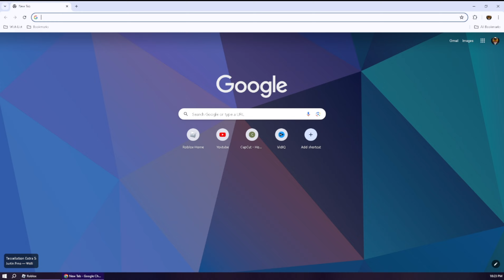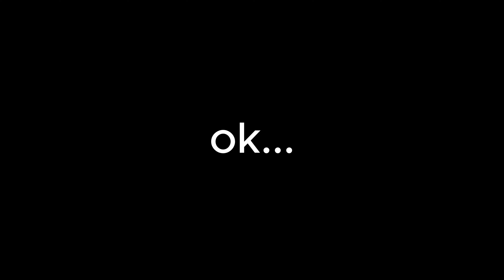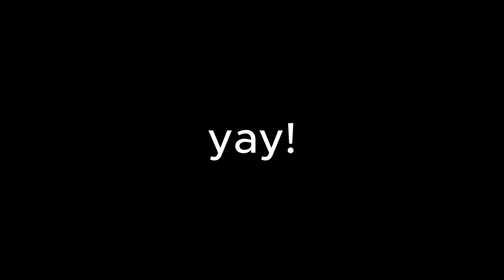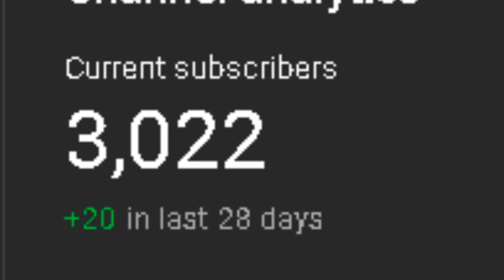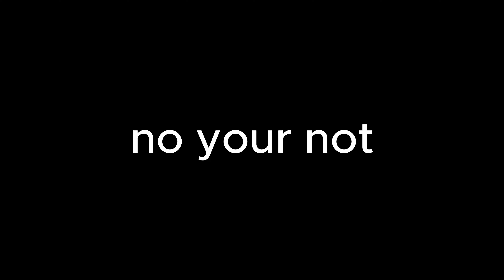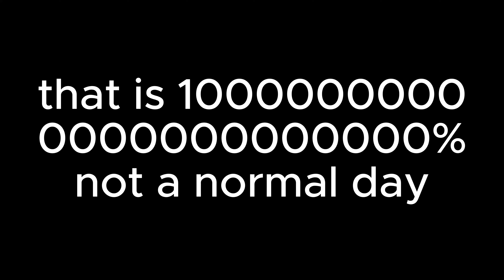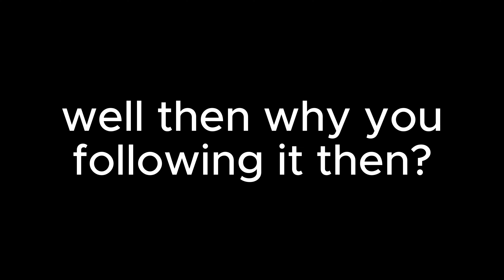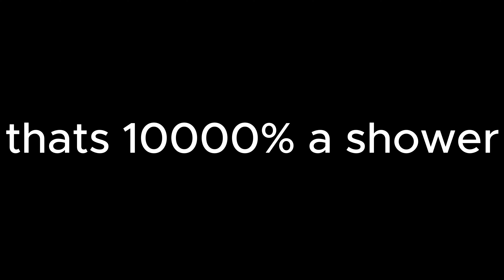[Roblox] MURDER MYSTERY BUT IM A FRIDGE!